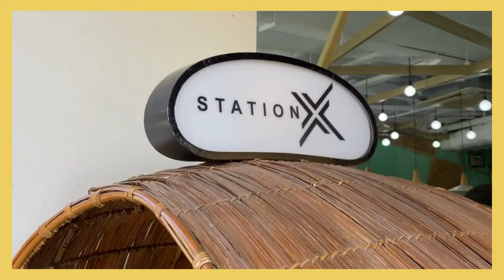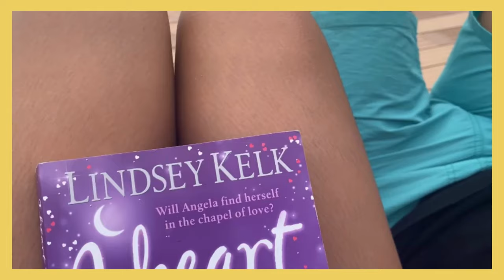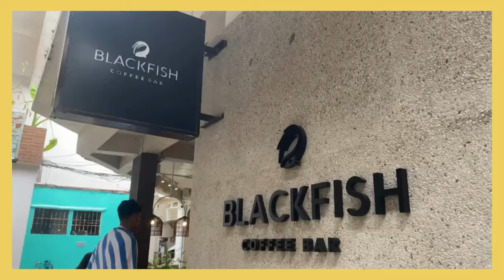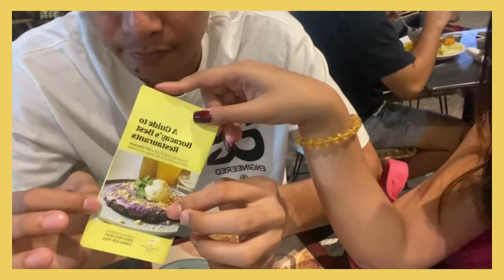Must-Try Food in Boracay 2023 [Guajillo, Little Wave Coffee, Blackfish Coffee, Spice Bird, Percy's]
Sharing snippets from our recent Bora trip!

Places we visited:

- Guajillo (yummy tacos)
- Little Wave Coffee (one of the best cafes in the island)
- Jony's (for fresh fruit shakes)
- Two Seasons (four cheese pizza, oyster sisig & buffalo wings yasss!)
- Coco Mama
- Blackfish Coffee (10/10 good coffee)
- Spice Bird (good staff great service)
- Percy's (delicious seafood dishes)
- Cha Cha's Beachfront Restaurant (gets too crowded at night but good service & 8/10 food)

xo
Teslee